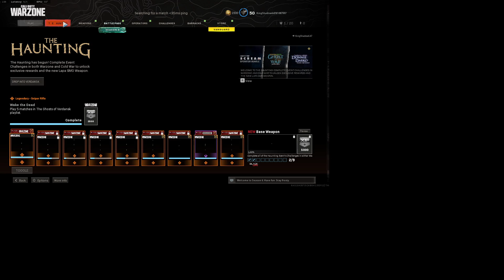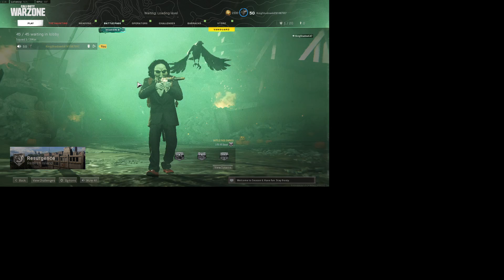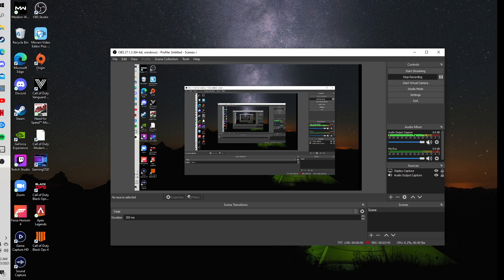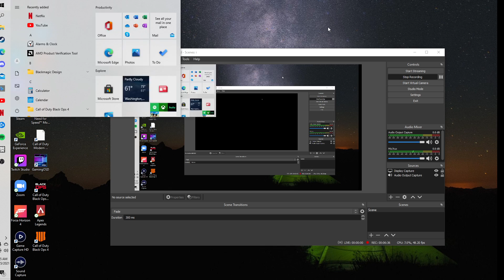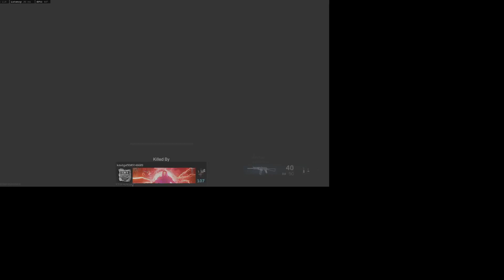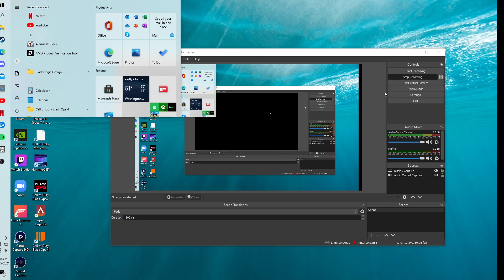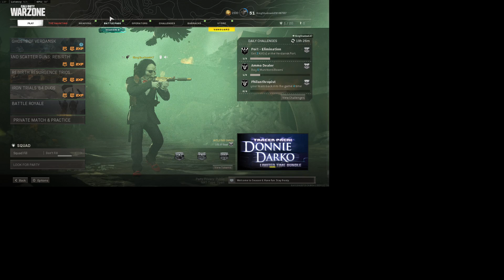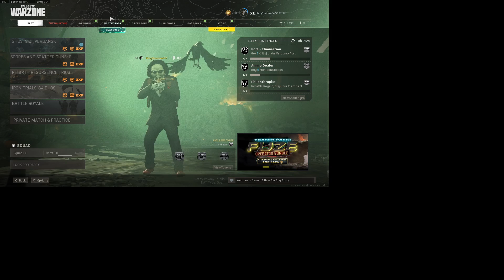Call Of Duty Cold War: Dieing Is Part Of The Process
Hello guys and girls. I do hope you all enjoy the video. And I do hope you all had a great Monday and if not it will get better.
Eastern Time: 4:00pm
Central Time: 3:00pm
Mountain Time: 2:00PM
Pacific Time: 1:00pm